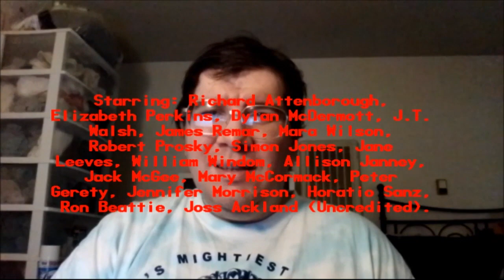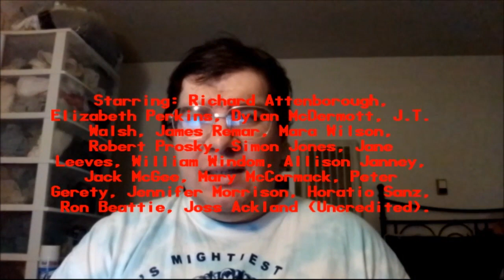Miracle on 34th Street (1994): Joseph A. Sobora's Movie Review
My Movie Review of "Miracle on 34th Street" (1994).
Starring: Richard Attenborough, Elizabeth Perkins, Dylan McDermott, J.T. Walsh, James Remar, Mara Wilson, Robert Prosky, Simon Jones, Jane Leeves, William Windom, Allison Janney, Jack McGee, Mary McCormack, Peter Gerety, Jennifer Morrison, Horatio Sanz, Ron Beattie & Joss Ackland (Uncredited).

Written By: John Hughes & George Seaton (Based on the 1947 Version By: Valentine Davies). Directed By: Les Mayfield.